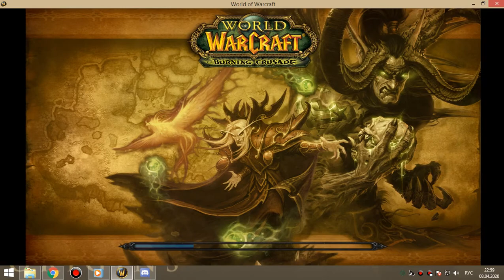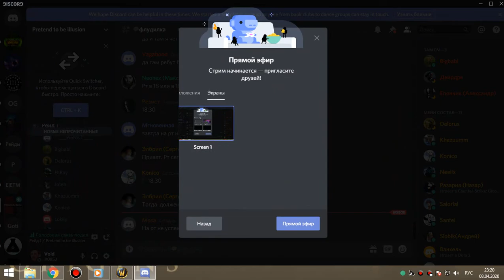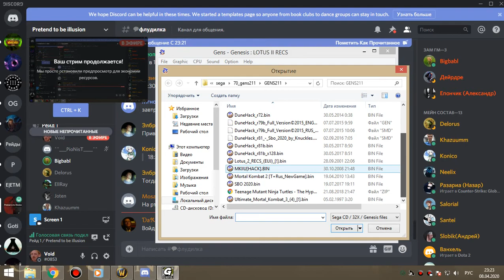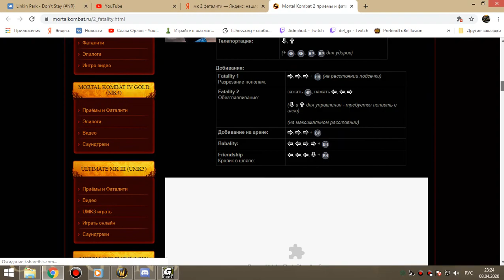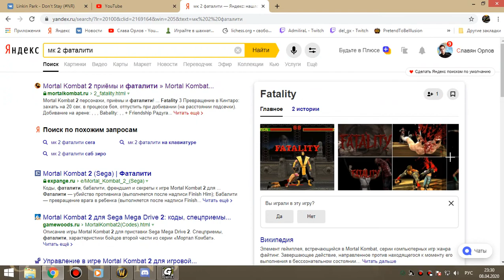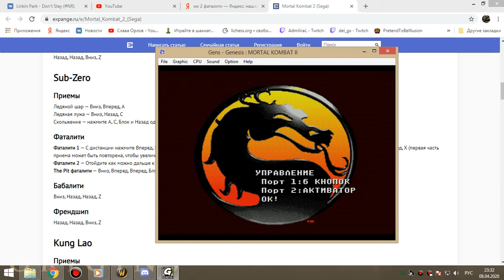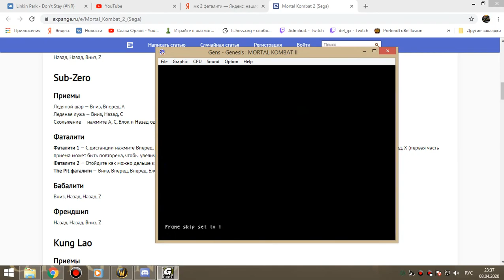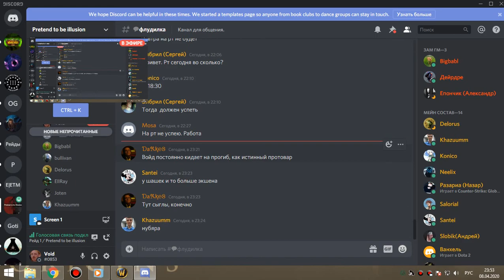1я часть соляра траи пвар 08 04 20